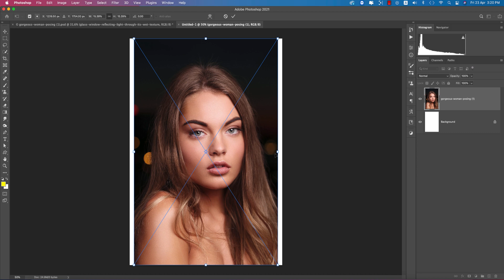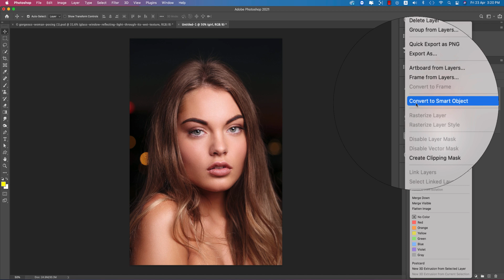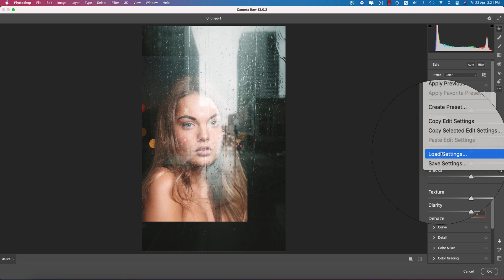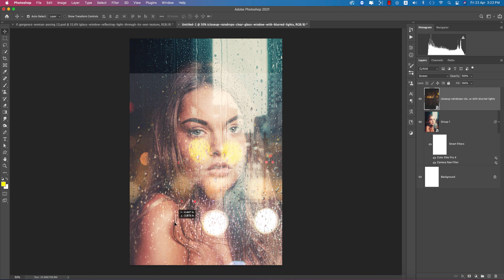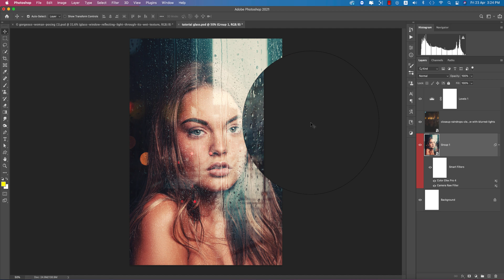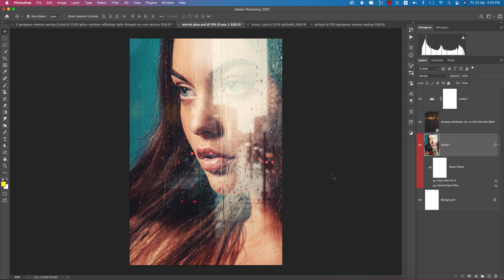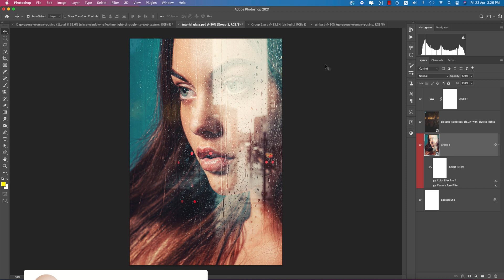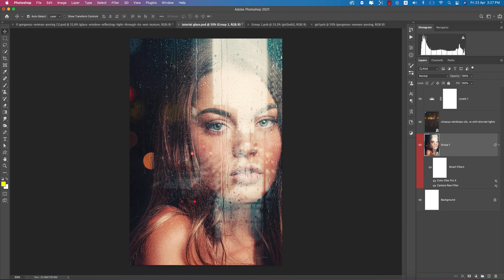How to Create Realistic Wet Glass Effect in Photoshop 2021